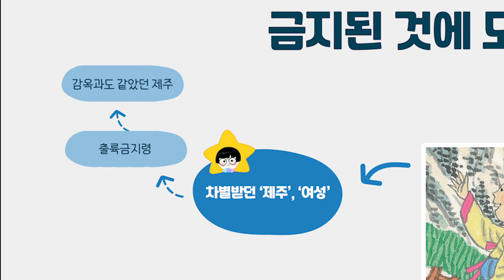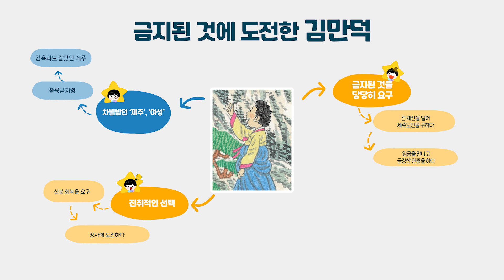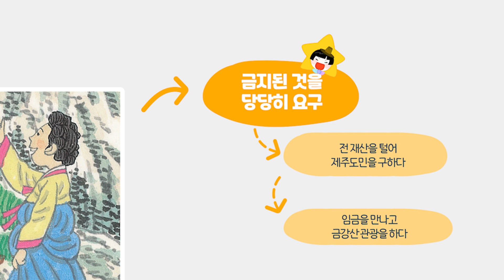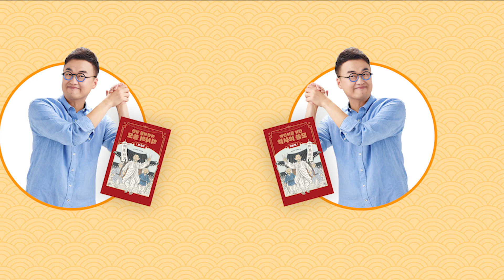금지된 것에 도전한 제주 여인 김만덕! ⭐[시즌2] 어린이를 위한 역사의 쓸모_인생편 2 ep1.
초등 별린이들을 위한 역사 놀이터! [최태성 초등TV]

멋진 인생을 살아낸 역사 속 인물들
큰⭐별쌤 최태성이 그들의 이야기를 전해드릴게요.

🎬매주 목요일, 저녁 7시에 큰별쌤이 별린이 여러분을 찾아갑니다.